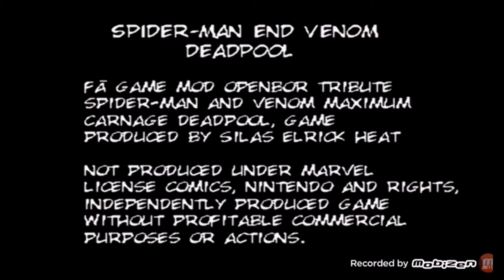Maximum Carnage Returns OpenBor Mostrando o Jogo + download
Maximum Carnage Returns, é um fã game da Heat Games estilo beat' em up, feito com base na Engine OpenBor.
O jogo apresenta várias melhorias na mecânica e visual e possui os personagens Spider-Man, Venom e Deadpool, bem como vários ninêmicos do clássico Spider-Man & Venom - Maximum Carnage, que foi originalmente lançado em 1994 para Super Nintendo e Mega Drive / SEGA Genesis.

Lembrando que o jogo está no formato pak e é necessário coloca-lo na pasta paks do OpenBor.